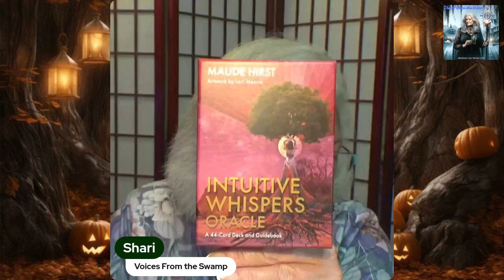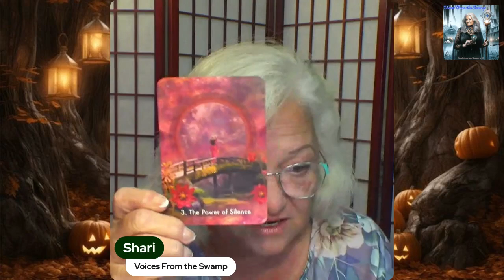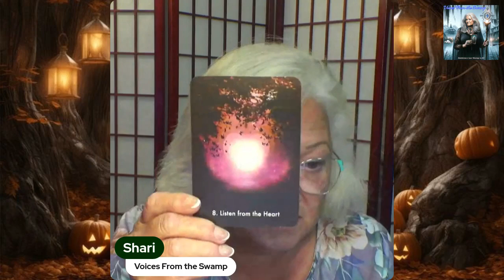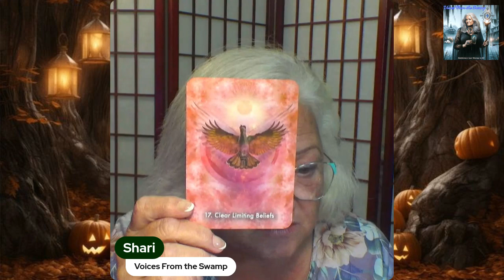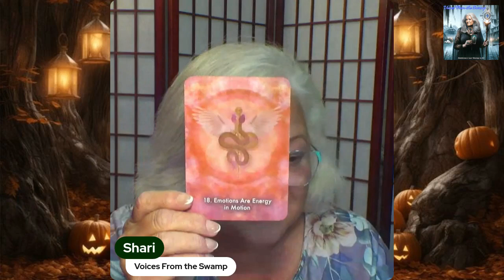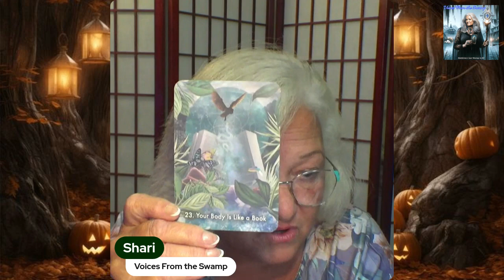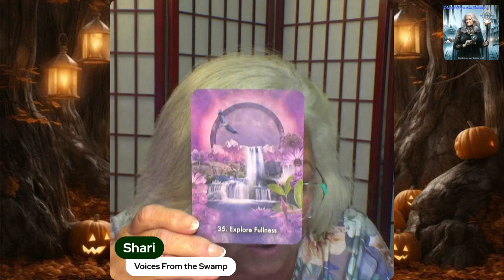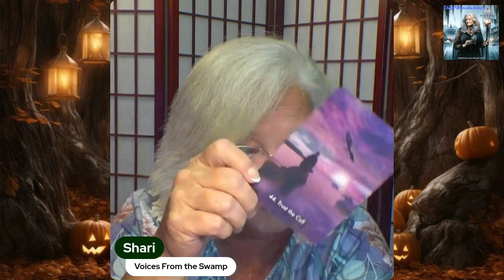Card Flip for Intuitive Whispers Oracle Deck by Maude Hirst Artwork by Lori Menna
This is a fairly new deck, released a month or two ago and I’m already in love with it. The artwork is exquisite and the meanings behind it are touching. I am thoroughly enjoying using this deck and can’t wait to show it to everyone. Maude Hirst’s wish is to help us reconnect with our deep inner wisdom and to remember our brilliance. This deck is perfect for that. Enjoy.

Bonjour à tous! Hello, My Friends and Welcome!

As a Hereditary Cajun Intuitive, Psychic & Medium, I offer insightful readings and guidance using tarot & oracle cards, the pendulum, & channeled messages from my Spirit Guides & Ancestors.

Bénédictions à vous! Blessings to You! Namaste

If you can please help support my son’s recovery from a heart attack it would be greatly appreciated. He is doing a little better, slowly recovering. We are waiting for the doctors to decide what course of action they want to take regarding his medications and recovery. We are simply taking it one day at a time. If you are unable to donate monetarily, sharing with family, friends and on your social media pages is also a big help.

Readings should not be interpreted as medical, financial, legal, psychological, or career advice. If you have a serious medical, financial, or legal problem, please seek the advice of a licensed professional.